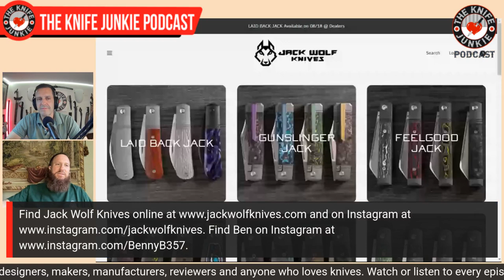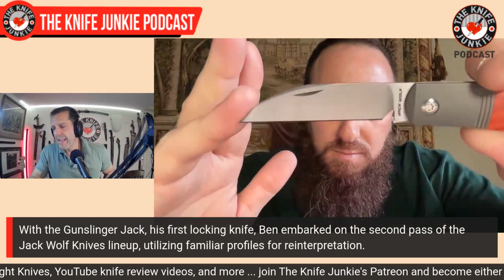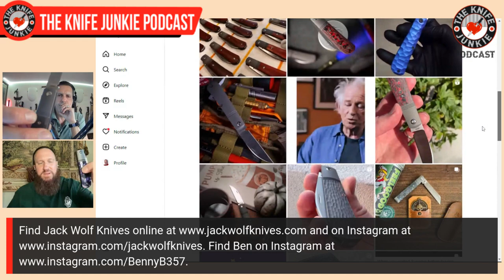Ben Belkin, Jack Wolf Knives - The Knife Junkie Podcast (Episode 444)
Ben Belkin, founder/creator of Jack Wolf Knives, joins Bob "The Knife Junkie" DeMarco on Episode 444 of The Knife Junkie Podcast

Ben got his first knife from his grandfather, after whom he’d later name his knife company, Jack Wolf Knives. Ben’s design philosophy is not to reinvent the wheel, rather deliver an awesome and enhanced wheel.

He showed off prototypes of the Jack Wolf Knives starting lineup at Blade Show 2021, less than a year later, he officially launched the wide sale of his knives. With the Gunslinger Jack, his first locking knife, Ben embarked on the second pass of the Jack Wolf Knives lineup, utilizing familiar profiles for reinterpretation.

Each Jack Wolf knife comes in elaborate packaging—Ben teamed up with an acclaimed comic book artist to create characters around each knife. Since his first release, the Sharpshooter Jack, Ben has expanded the roster of JWK authorized dealers to 33 and counting.